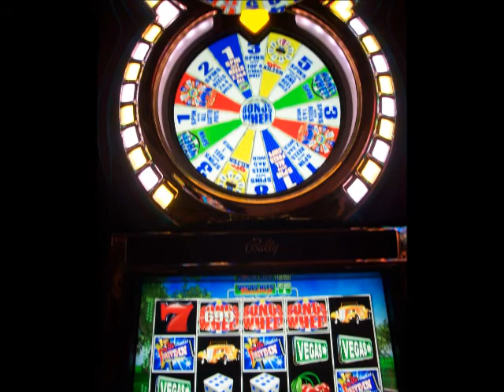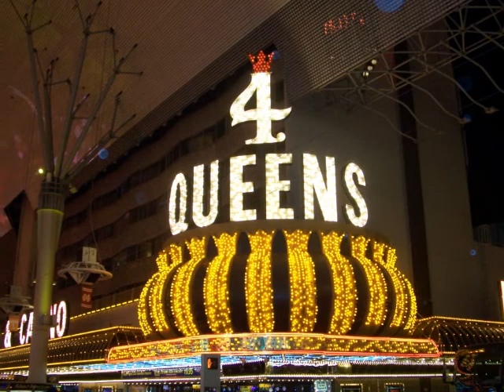Gambling on Fremont Street